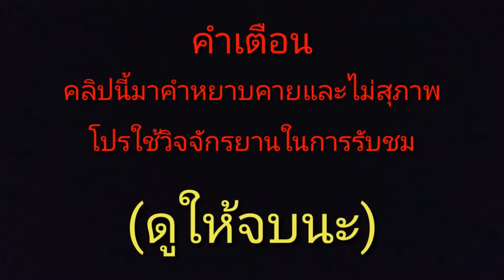Minecraft เอาชีวิตรอด Ss.2 Ep.3:ออกหาทรัพยากร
»Liek√
»Sub√
เพื่อเป็นกำลังใจให้ผมทำคลิปต่อไป
ด้วยนะฮ๊าฟฟ

คุยกันได้ที่ และ

ถ้ากดSubscribeกันแล้วก็อย่าพลาดคลิปใหม่ๆจากผมTheCNGamerด้วย
รับรองว่าChannelนี้ไม่ผิดหวังแน่นอน
นะฮ๊าฟฟจุ๊ฟๆ

ผมจะไม่เน้นแต่Minecraftมากเท่าไหร่นะครับผมกจะแคสเกมอื่นด้วยเยอะเลยแหละเพราะว่าแนลของผมจะได้ดูหลากหลายเราถึงพากย์การ์ตูนMinecraftหรือการ์ตูนที่ไม่ใช่Minecraftบ้างนะครับ

ผมรับโปรโมทแนลฟรีนะครับถ้าขอผมได้จริงๆ